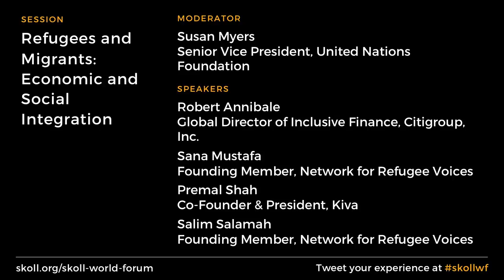Refugees and Migrants: Economic and Social Integration | SkollWF 2018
The way nations and their citizens choose to manage integration of an increasingly large flow of refugees and other migrants has global reverberations. Effective integration can positively transform people’s lives, and boost countries economically, socially, and culturally. In an era of rising nationalism, what does successful social and economic integration look like? How can nations foster policies that are both more welcoming to migrants, and a win-win for host communities?

Featuring:

Susan Myers - Moderator
Senior Vice President, United Nations Foundation

Sana Mustafa - Speaker
Founding Member, Network for Refugee Voices

Robert Annibale - Speaker
Global Director of Inclusive Finance, Citigroup, Inc.

Premal Shah - Speaker
Co-Founder & President, Kiva

Malual Bol Kiir - Speaker
Founder, African Youth Action Network